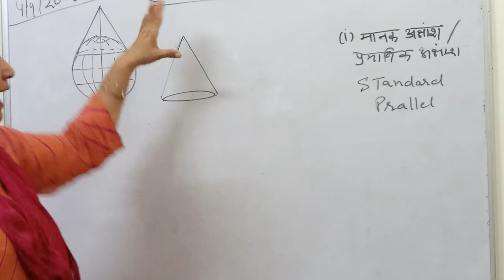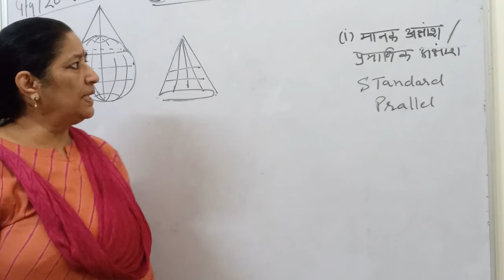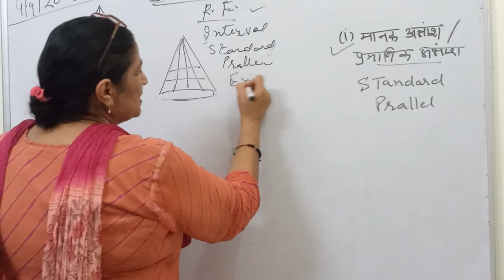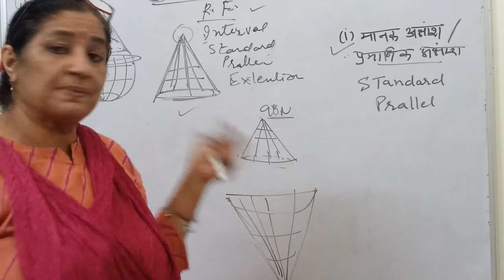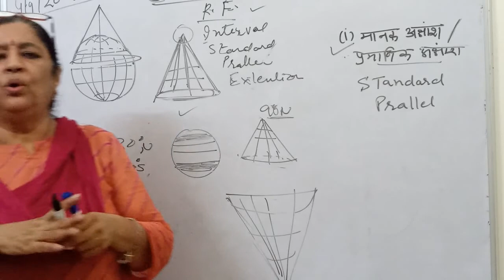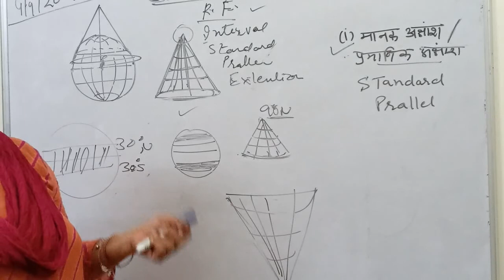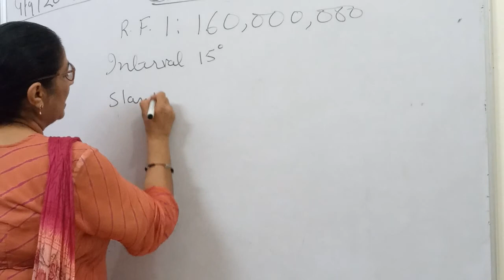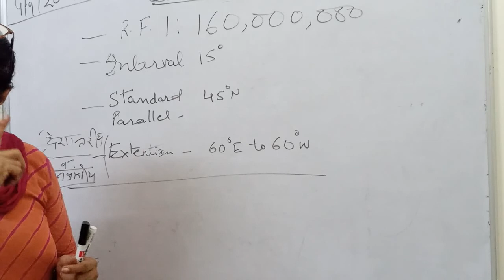Simple Conical Projection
By: Dr.Tara (Associate professor)Geography department, GGC Ajmer.
Total lecture - 87